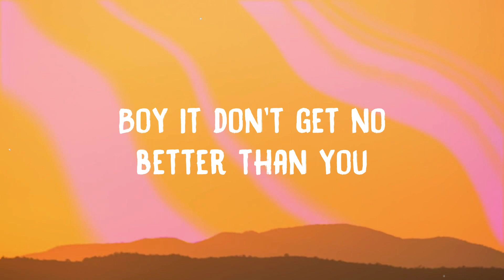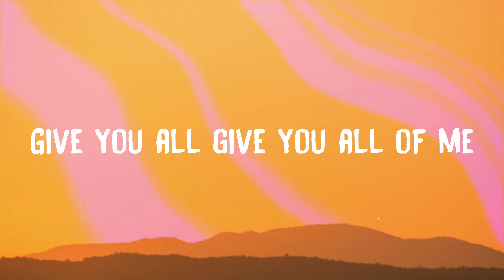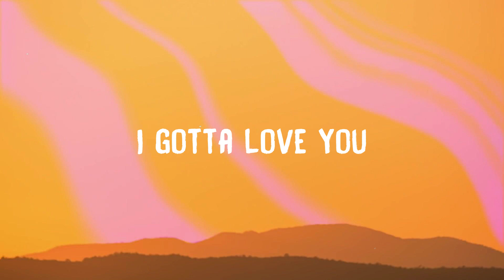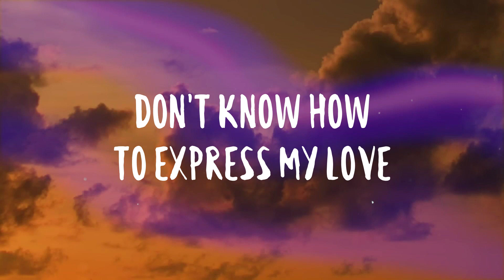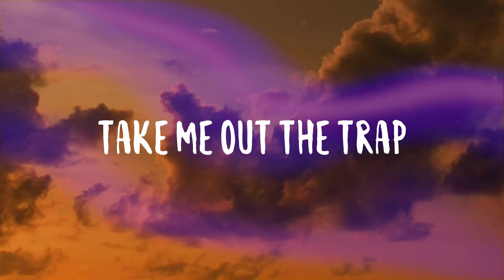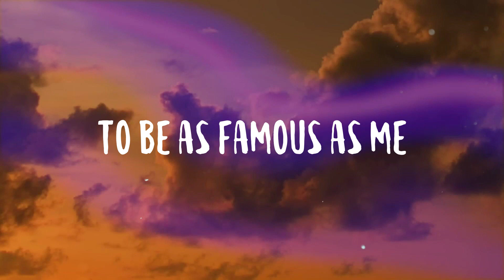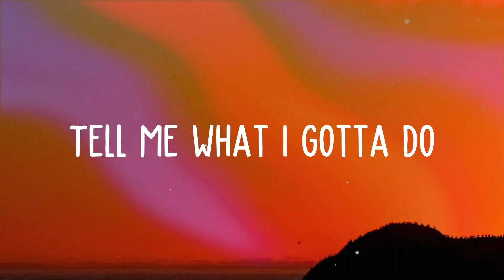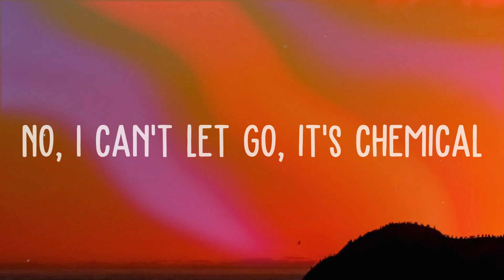Every Kind Of Way - H.E.R. /Lyric Version/ ⚡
Every Kind Of Way - H.E.R. /Lyric Version/ ⚡  Bài hát: Every Kind Of Way
 Ca sĩ: H.E.R.
 Baby the sound of you
 Better than a harmony
 I want you off my mind
 And on me
 Holding me closer
 Than we've ever been before
 This ain't a dream
 You're here with me
 Boy it don't get no better than you
 For you I wanna take my time
 All night
 I wanna please you
  No matter how long it takes
 If the world should end tomorrow
  Then we only have today
 Give you all give you all of me
 When you need it
 'Cause I need it
 I wanna fall
 Like your favorite season
 I'll never get up
 Stay here forever babe
 It don't get no better than this
 Your kiss
 I gotta love you
 I wanna love you